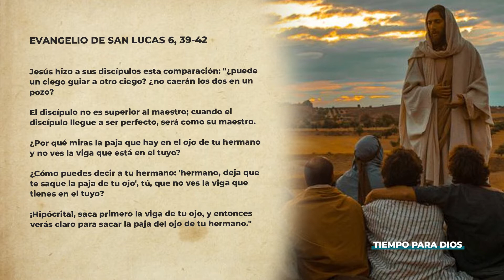EVANGELIO DE HOY VIERNES 11 DE SEPTIEMBRE DE 2020. SAN LUCAS 6, 39-42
.En el Evangelio de hoy podemos encontrar perfectamente nuestro lugar. Y el primer punto es que somos discípulos y el discípulo no es superior al Maestro, el discípulo es un ser humano con limitaciones…y que aspira a ser perfecto…para parecerse a su Maestro, que sí lo es.

         Y es desde esa perspectiva que debemos actuar. No se trata de guiar al resto de los hermanos desde nuestra propia visión, que además es muy limitada…se trata de que como buen discípulo sigamos a Jesús e invitemos a otros a compartir el camino, camino en el que Jesús, el Perfecto Maestro, es el que va delante.

         Con frecuencia somos más dados a criticar que a ponderar las virtudes que tienen nuestros hermanos y si sacáramos la cuenta es más el tiempo que dedicamos en nuestras conversaciones a murmurar, a señalar, que a reconocer los valores, las riquezas espirituales que hay en la otra persona.

         Y es eso también tener una Viga en el ojo…y si tenemos una Viga en el ojo, es normal que veamos muchas tablillas, muchos restos de madera en los demás.

         Hoy Jesús nos está invitando a “echarnos una mirada por dentro” y fijarnos si eso que estamos criticando no está en nuestro interior. Si esa pequeña piedra que le vemos al hermano no es una montaña en nuestra vida.

         Hoy Jesús nos invita a sacarnos esa Viga, a dinamitar esa montaña que hay en nosotros, a limpiarnos por dentro, a quitarnos ese almacén de envidia, de rencor, de odio… y comenzar a mirarnos como Jesús nos ve, entonces veremos  nuestras virtudes, lo bueno, lo noble que hay en cada uno de nosotros.

         Y cuando comencemos a ver eso en nosotros…vamos a comenzar a ver las virtudes, lo bueno, lo noble que hay en cada hermano. Y nos vamos a dar cuenta que son muchas, pero muchas más las virtudes, que las miserias del pecado. Y entonces no nos detendremos en juzgar porque solo Dios puede juzgar…e incluso ni Jesús juzga, sino que defiende, se entrega.